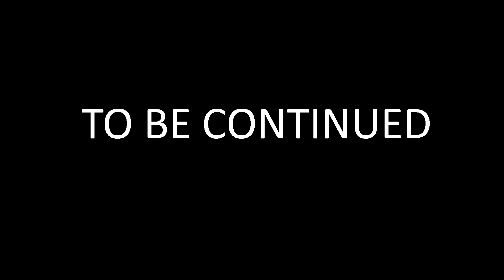He Was Hiding This From Her.. | Roblox Roleplay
IF THIS VIDEO GETS 3,000 LIKES I'LL DO EPISODE 3! ^_^

Welcome to the ZacharyZaxor channel!.. A place on the internet that may cause the following, Laughing to loud, making punny jokes, pranksalot a sickness known to be caught after watching me pull off some of the best pranks you've ever seen.. basically it'll make you prank people. So yeah! Welcome! And don't die of laughter or I might get sued by your parents :)!